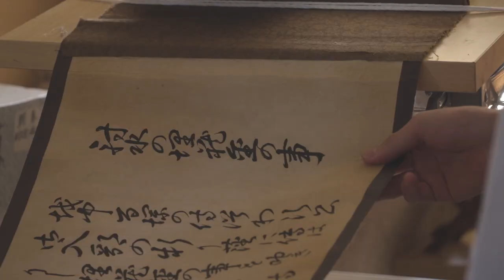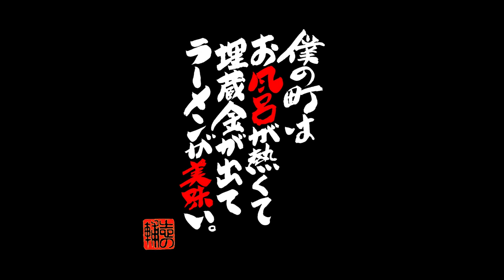映画『僕の町はお風呂が熱くて埋蔵金が出てラーメンが美味い。』予告編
映画『僕の町はお風呂が熱くて埋蔵金が出てラーメンが美味い。』

5月19日(金)～TOHOシネマズ 高岡、TOHOシネマズファボーレ富山、J MAX THEATERとやま
にて富山県先行公開
5月26日(金)～ユーロスペース、池袋シネマ・ロサほか全国順次公開!!

[出演]
酒井大地　原愛音　宮川元和　長徳章司　金児憲史　澤武紀行　お姉ちゃん（雷鳥）
泉谷しげる　　立川志の輔（友情出演）　/　丘みつ子

[スタッフ]
製作総指揮：石橋 冠　　プロデューサー：大井紀子　　脚本：西永貴文　　監督：本多繁勝
撮影：山下 悟　 照明：木村明生　 録音：瓜生公明　 VE：守屋誠一　 助監督：廣田　啓　　制作：飯塚昌夫　河内隆志
編集：日下部元孝　 選曲：原田慎也 　音響効果：茂野敦史　 VFX：田中貴志　 スタイリスト：棚橋公子　 ヘアメイク：幸田恵
監督助手：保母海里風　 ガンエフェクト：浅生マサヒロ 井上いちろう　 タイトル題字：立川志の輔　 スチール応援：イナガキヤスト
配給：アークエンタテインメント 　　製作：AX-ON
©️ AX-ON　　2023／日本／カラー／110分／DCP／5.1ch／HD